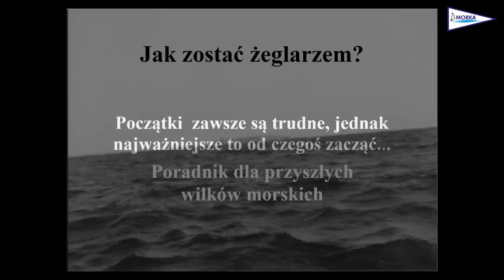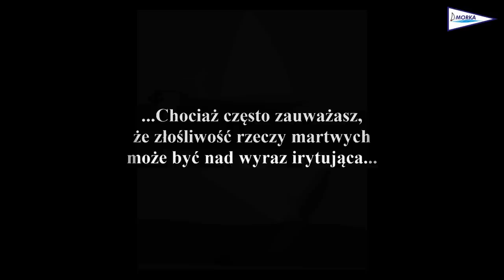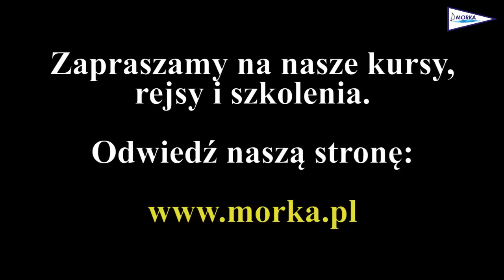Najważniejsze wskazówki dla początkujących żeglarzy. Z przymrużeniem oka ;)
Animacja, w zabawny sposób, z przymrużeniem oka, ukazująca żeglarstwo...

Muzyka - The Entertainer z filmu The Sting
Obrazy na podstawie "Słownika terminów żeglarskich" Roy McKie